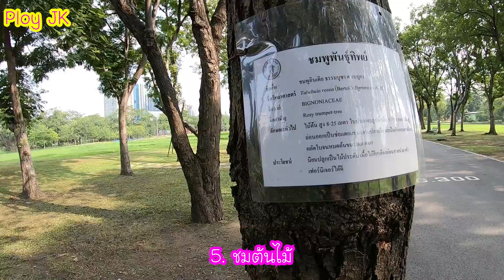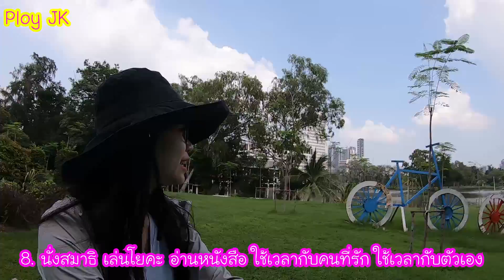สวนรถไฟ จตุจักร (สวนวชิรเบญจทัศ) 10 กิจกรรมที่สามารถทำเมื่อไปเที่ยวสวนรถไฟได้ l Ploy JK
สวนรถไฟ จตุจักร (สวนวชิรเบญจทัศ)  10 กิจกรรมที่สามารถทำเมื่อไปเที่ยวสวนรถไฟได้

วันนี้พลอยจะพาเพื่อนๆไปเที่ยวสวนรถไฟ จตุจักร หรือว่า สวนวชิรเบญจทัศ นั่นเองค่ะ

วิธีไป ไปยังไงก็ได้ให้ไปถึงสวนจตุกจักรก่อน
แล้วเพื่อนๆสามารถเดินทะลุไปสวนรถไฟได้ค่ะ ไม่ไกลมาก แต่ก็ไม่ใกล้เท่าไหร่ เอ๊ะยังไง 5555
อีกทาง สายขี้เกียจแบบพลอย นั่งวินมอเตอร์ไซค์ไปค่ะ ขาไป 50 บาท ขากลับ 40 บาท อ่าวววทำไมไม่เท่ากัน เออแปลกๆดีค่ะ

สวนรถไฟเข้าฟรีค่ะ เปิดทุกวันตั้งแต่เวลา 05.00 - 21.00 น. ค่ะ
อ่อ แต่พลอยเห็นถ้าเอารถยนต์หรือรถมอไซค์มาเองมีค่าเข้าด้วยค่ะ ราคาไม่ได้ดูดี เห็นแวบๆ ไม่น่าเกิน 40 บาทค่ะ ลองเช็คกันอีกทีนะคะ

วันนี้พลอยมีกิจกรรม 10 อย่าง มาแนะนำค่ะ เมื่อเพื่อนๆไปเที่ยวสวนรถไฟ อยากรู้มีอะไรบ้าง กดคลิปเลยค่าาาา

อ่อบอกสักหนึ่งอย่าง ปั่นจักรยานเล่นค่ะ ค่าเช่าจักรยานคันละ 30 บาทค่ะ ปั่นกี่ชั่วโมงก็ได้ค่ะ แต่ร้านปิด 18.45 น. ค่ะ เอามาคืนก่อนเวลานี้ก็พอ ใช้บัตรประชาชนกับเงิน 30 บาท ค่ะ

Ploy JK